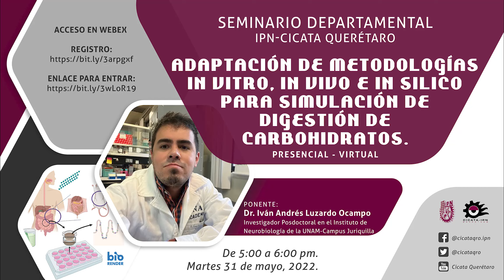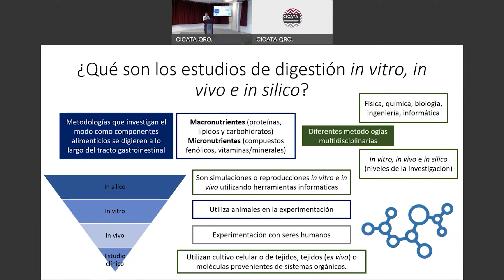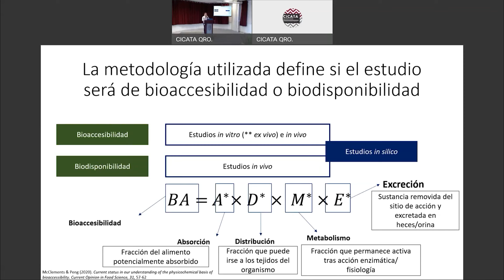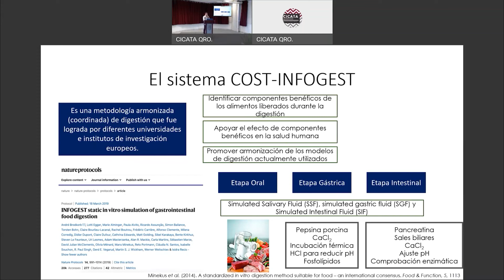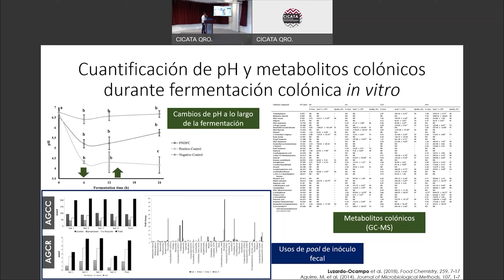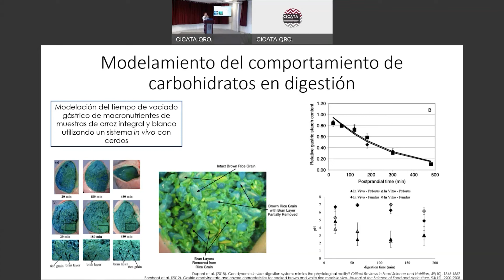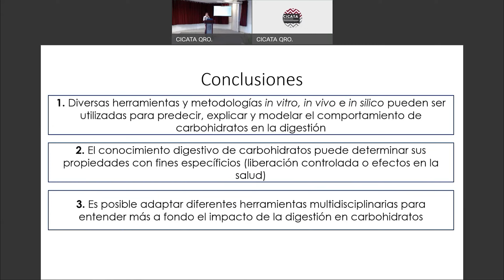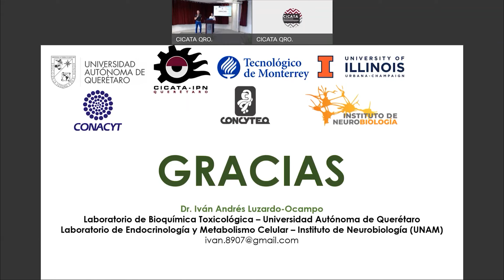Adaptación de metodologías in vitro, in vivo e in silico para simulación de digestión de carbs.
Seminario Departamental A22 "Adaptación de metodologías in vitro, in vivo e in silico para simulación de digestión de carbohidratos."

Ponente: Dr. Iván Andrés Luzardo Ocampo, investigador posdoctoral en el Instituto de Neurobiología de la UNAM-Campus Juriquilla